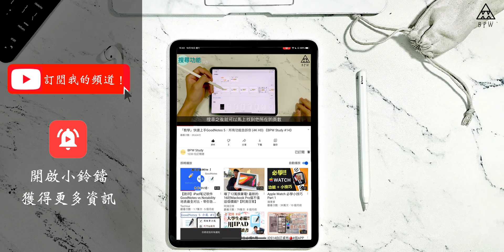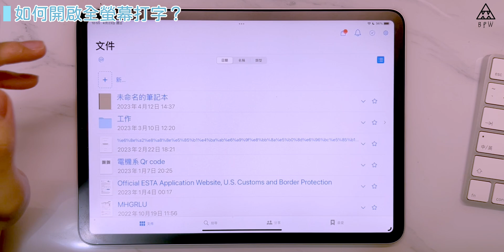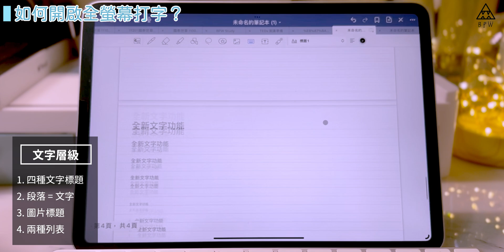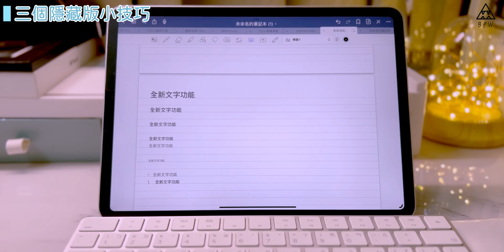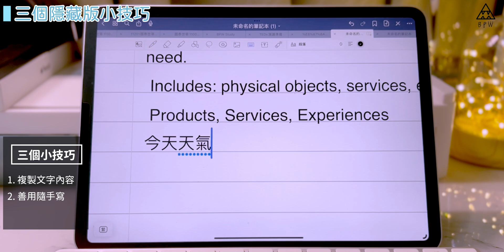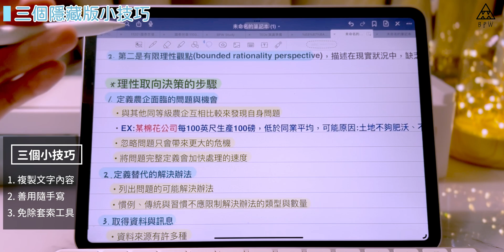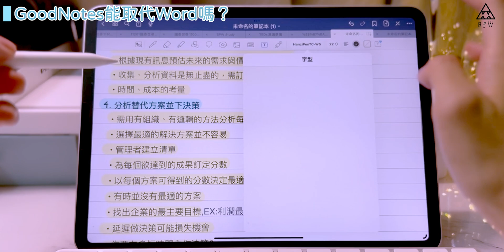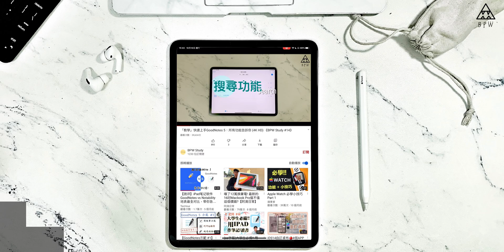GoodNotes全螢幕鍵盤功能＆隱藏技巧，提升iPad筆記效率！打字終於不雞肋，能否取代Word？《BPW Study #69》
官方網站